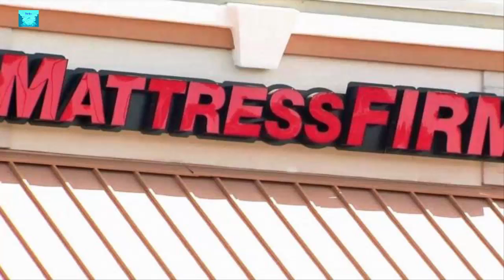Mattress Firm Files for Bankruptcy, May Close Up to 700 Store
Mattress Firm Holding Corp., the country’s largest mattress chain, filed for bankruptcy Friday, as the latest retailer to succumb to mounting online competition.

The Houston-based company, which has 3,400 locations nationwide, plans to close 200 stores in the coming days and as many as 700 by year’s end, according to its bankruptcy filing. The company said it does not anticipate delayed deliveries and will keep paying its suppliers in full.

Please Help Me to Beat The New Youtube's System (1k Subs and 4000 hour Watch time) Support please Because your Support Makes us Better